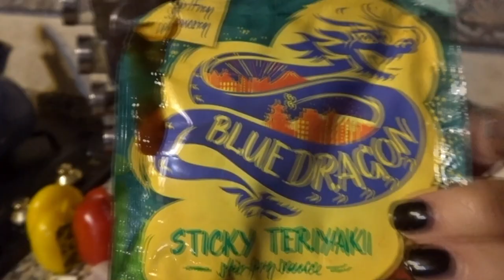A DAY IN OUR LIVES ( VISITING COIMBRA)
WElCOME BACK DREAM TEAM!

GLAD YOU GUYS ARE STICKING WITH US THROUGHOUT THIS JOURNEY.

HERES A VIDEO OF WHAT WE DO ON OUR DAY TO DAY LIVES.

LET US KNOW ANY IDEAS FOR CHALLENGES// PRANKS...

-Thank You for all the love and support you all have given us... the DREAMTEAM.

**TURN ON YOUR POST NOTIFICATIONS FOR OUR UPCOMING VIDEOS

-(INTRO) video filmed by: @avmediafilms

ENJOY EVERYONE.. JOIN THE TEAMMM!